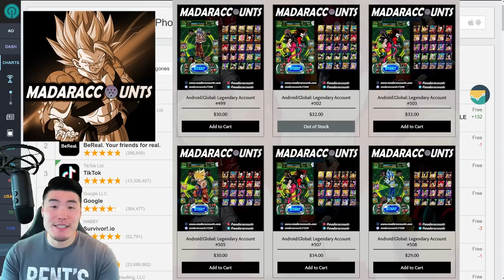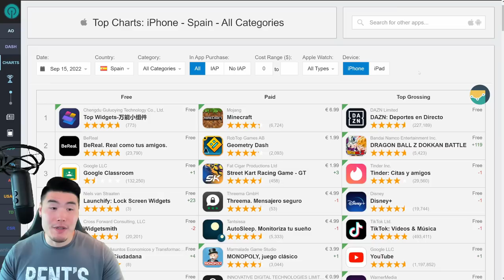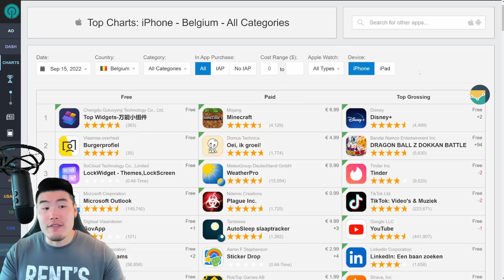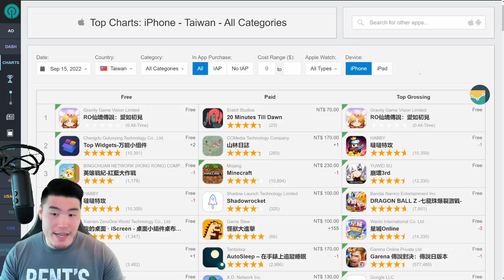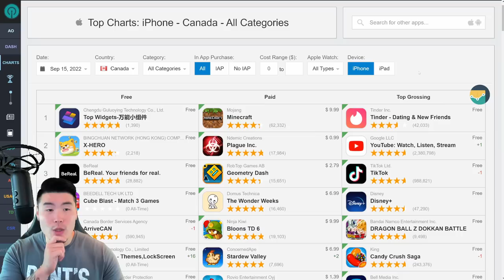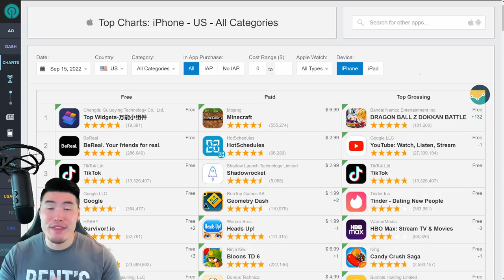HOW MANY FREE STONES ARE WE GETTING?! WWDC Part 2 TOP GROSSING Update! (DBZ Dokkan Battle)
Let's find out if Global players will be getting any TOP GROSSING Stones for the LR Metal Cooler and LR SSJ Goku & Vegeta banners!